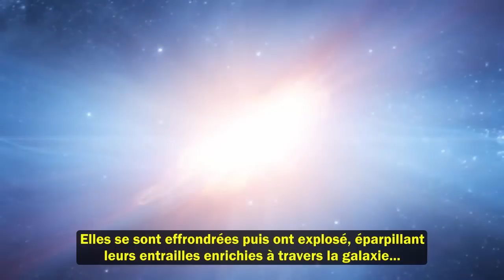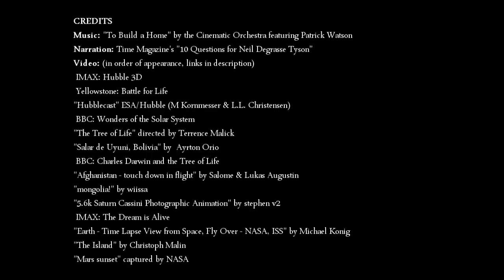La chose la plus incroyable sur l'univers... - Neil DeGrasse Tyson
Un lecteur du TIME demande à l'astrophysicien Neil DeGrasse-Tyson: "Quelle est la chose la plus incroyable que vous puissiez partager avec nous sur l'univers?"
Voilà sa réponse.